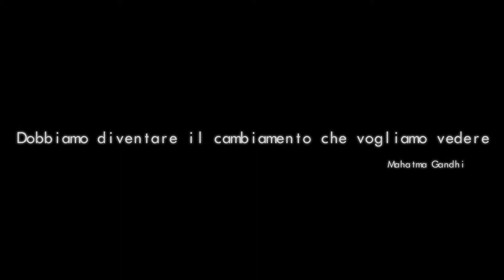Kontiki - Sabato 12 Ottobre - Eclipse [OPENING]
Sabato 12 Ottobre - Eclipse - Kontiki - O P E N I N G
(cliccare su HD per visione in alta qualità)
Serata Pop R&B,House,Electro
Donna Ingr.Omaggio | Uomo Intero/Lista
info tavoli e lista 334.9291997
Kontiki - San Benedetto del tronto (AP) Conc. n°4